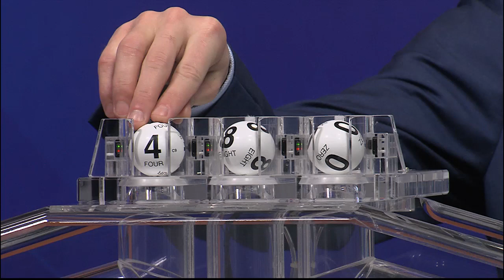Night Drawing 01 28 21